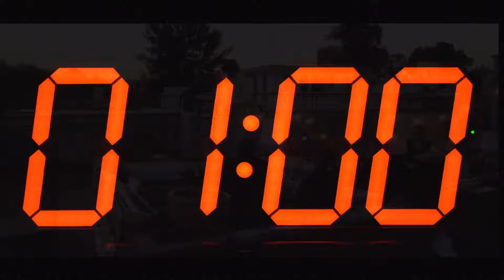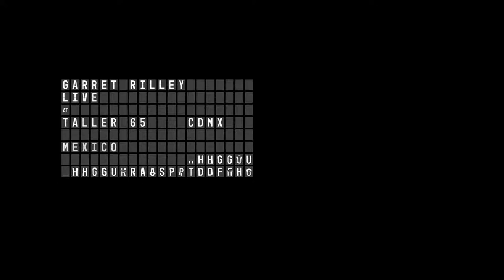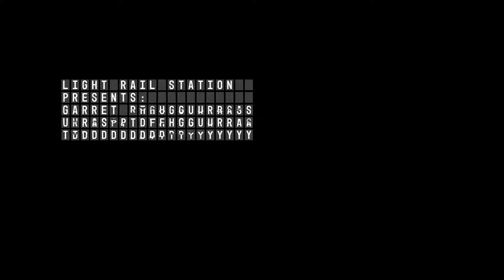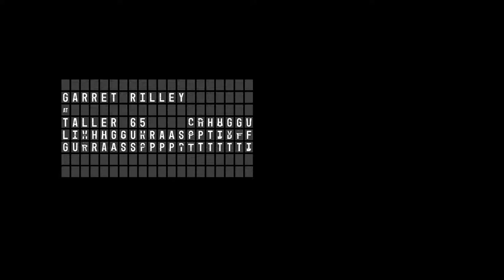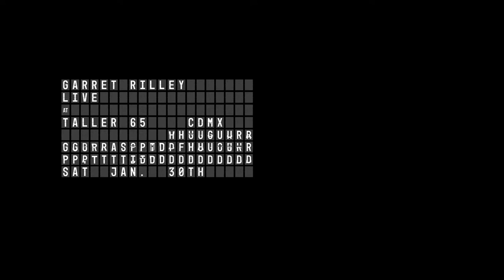Garrett Riley @ Taller65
Garrett Riley performs LIVE from Taller 65 in Mexico City